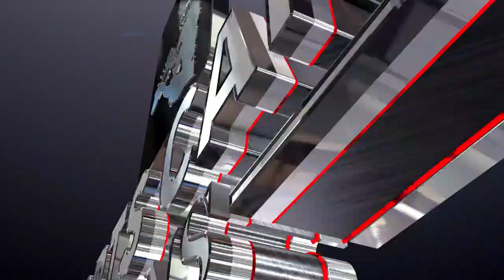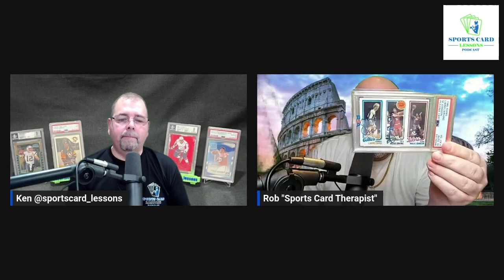Different collecting Styles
A collaboration episode with Sports Card Therapist discussing our different collections and collecting styles.
S2E22